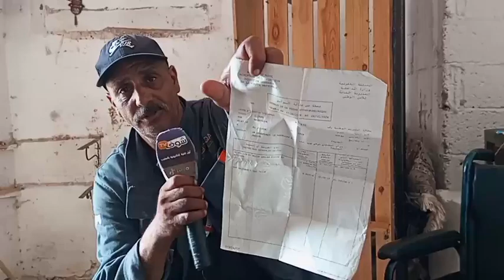مباشرة من الجديدة:أب طلق مراتو الأولى وتزوج بامرأة ثانية ولقى راسو حاصل بلا خدمة و3 الوليدات كيضيعو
مباشرة من الجديدة:أب طلق مراتو الأولى وتزوج بامرأة ثانية ولقى راسو حاصل بلا خدمة و3 الوليدات كيضيعو.. قصة مؤلمة
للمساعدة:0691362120